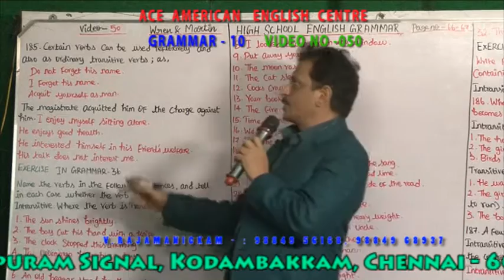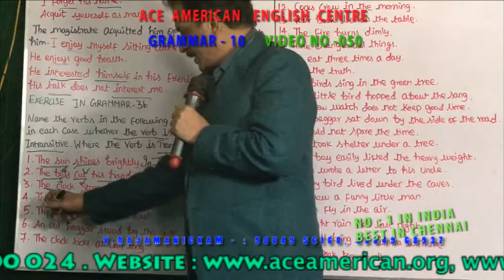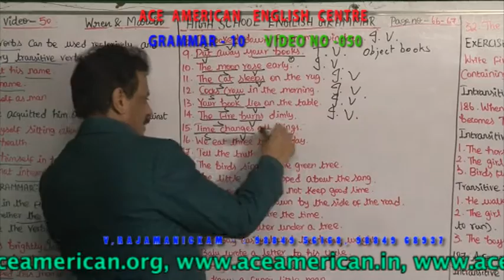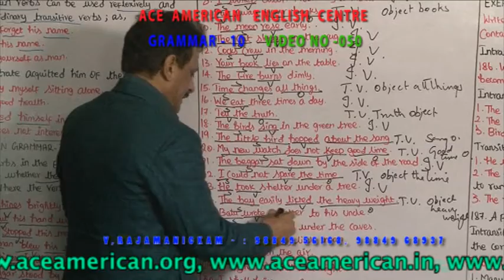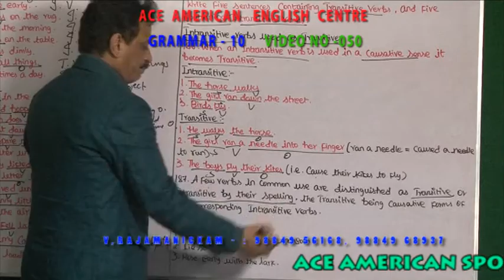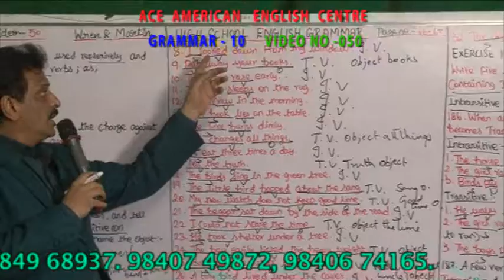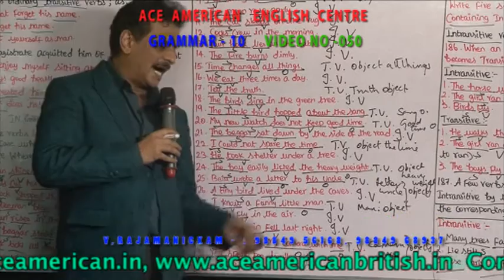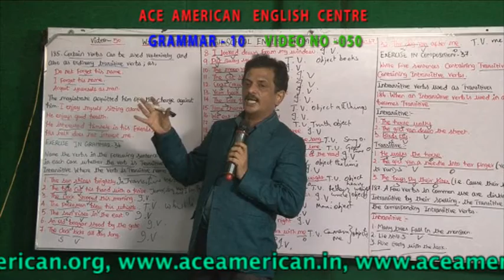GRAMMAR 10 VIDEO 050